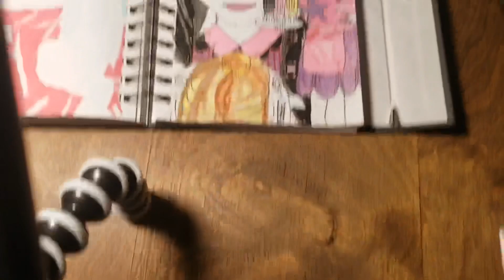Poetry and Art Day 26:Freedom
Rant: My gosh was this a pain to upload due to my iPad having “Storage” problems which is stupid. That’s where apple fails for a electronic that’s big and advanced you would think this can hold up space but no. Had to delete most Art work references for later and I couldn’t send it to my email due to “Storage” problems which doesn’t make sense. It’s frustrating to send a piece of work, only to get blocked by a stupid storage blocker.

2021/05/24
Day 26:Freedom

I just thought into this now

No longer having to worry logging in every day

I may not received the character I wanted but I’m not mad

I was getting bored so that’s when I decided to leave the game out to the dust

Now I can focus more of my routines especially trying to have more time focusing on the girl I truly love and would love to spend time with. Señorita ______ _____💜💍🌹👍.
I’m free
 No more torture from a gacha game

Estoy libre

Mi amor, voy a rescatarte ya que estoy libre

No matter what happens, I, Juan Padilla will always be there for you, I love you so much, Señorita ______ _____ 🌹💜🙏💍 Mi Amor🍇🌺🌸🌷💜

Soon enough, Señorita ______ _____ your Prince will arrive to rescue and take care of you🤙 I will promise to give my drawings and this sketch book to you, That’s my promise Mi Amor  💜🌹💍